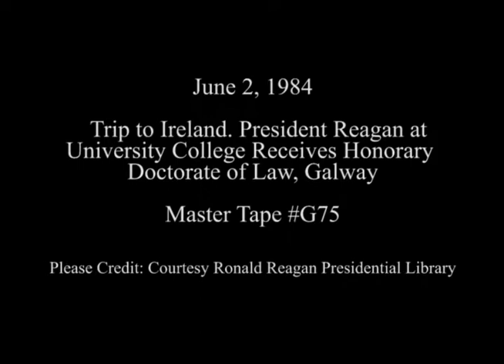President Reagan Receiving Honorary Degree from National University, Galway on June 2, 1984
Full Title: Trip to Ireland. President Reagan at University College receiving Honorary Doctorate of Law from National University, Freedom of The City, Resolution Scroll from Mayor of Galway on June 2, 1984

Transcript:  N/A

Production Date: 6/2/1984

Access Restriction(s):Unrestricted
Use Restriction(s):Unrestricted